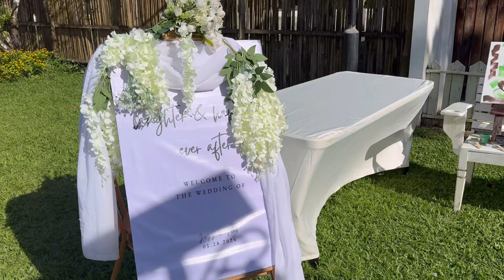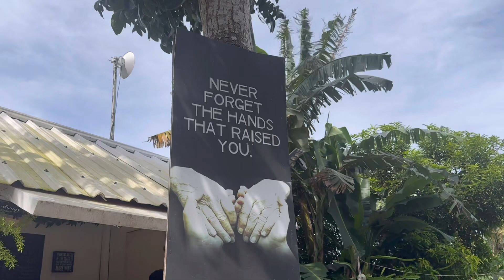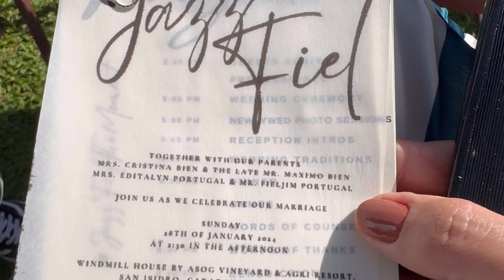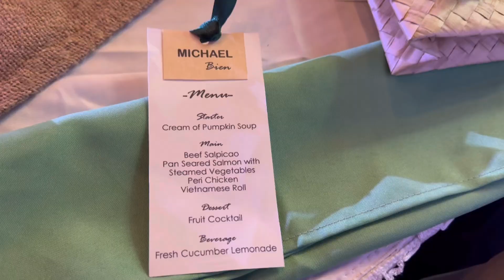Wedding 🥰 Bien Family Vlog